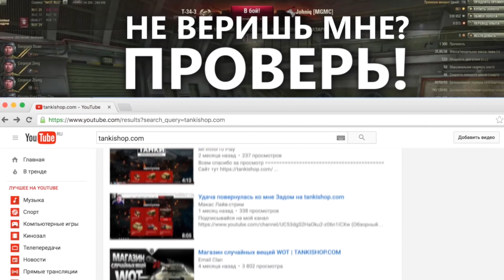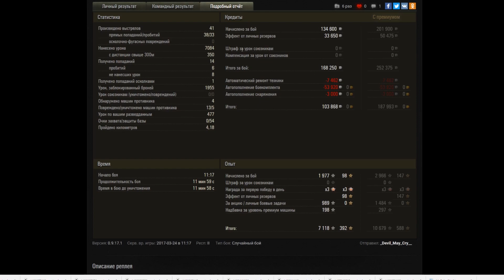НЕПОПУЛЯРНЫЙ ПРЕМ УДИВИЛ ВСЕХ ЭТИМ БОЕМ! World of Tanks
НЕПОПУЛЯРНЫЙ ПРЕМ УДИВИЛ ВСЕХ СВОИМ НАГИБОМ!